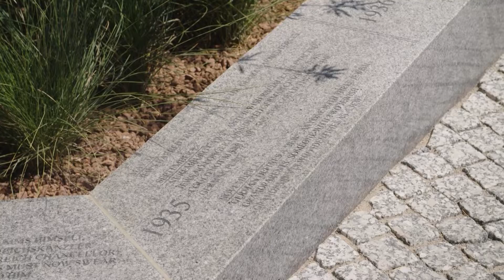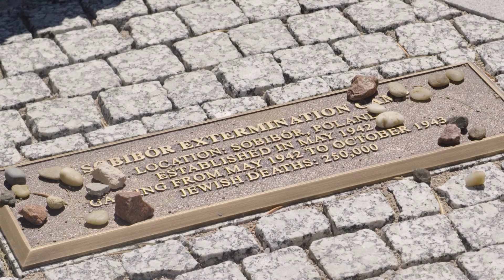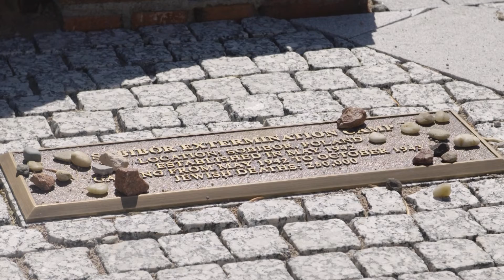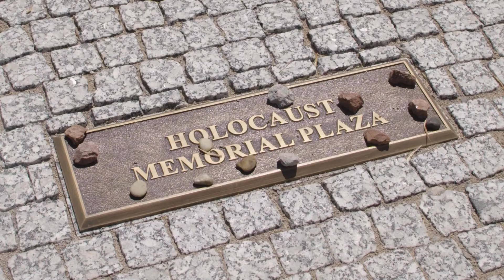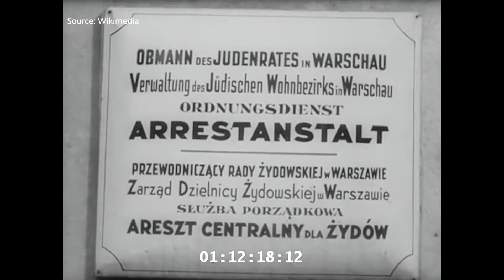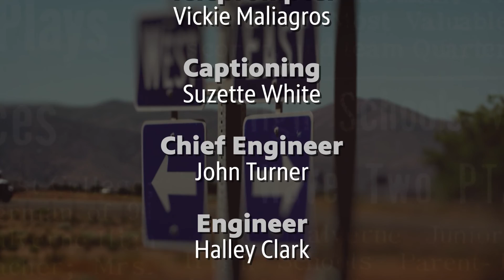Nevada Week S4 Ep46 | Dealing with Trauma, Youth Check-In and Holocaust Memorial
The tragedy in Texas can trigger emotions in survivors of 1 October. We talk with an expert on how to cope. We check in with two people who have been helped through two Southern Nevada nonprofits focused on youth. Rabbi Sanford Akselrad recently returned from Poland where he met with Ukranian refugees. He talks to Nevada Week about that and the new Holocaust memorial in Southern Nevada.